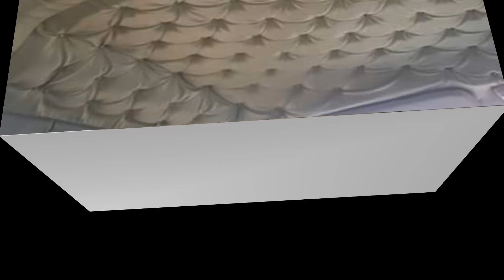Car for sale ssangyong 99 price 13500$ super car call Thank you.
Hi everyone  welcome to visit my video chanel about car for sale so good.